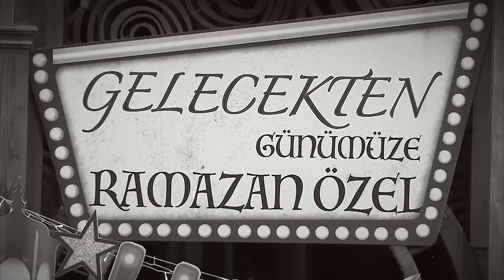Ramazan Kolajı - Part 1 | Güldür Güldür Show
7’den 70’e herkesi ekran başına kilitleyen, ekranların komedi klasiği Güldür Güldür Show hız kesmeden devam ediyor. En sevilen Ramazan Ayı skeçlerini sizler için derledik. Keyifli seyirler.